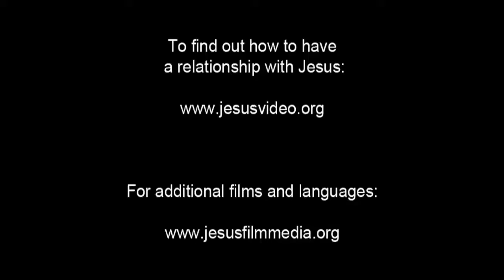Spanish, Latin American - Very Very Good News! ROMANOS! Romans 10 Verse 9 - Risen Jesus Saves!(30)